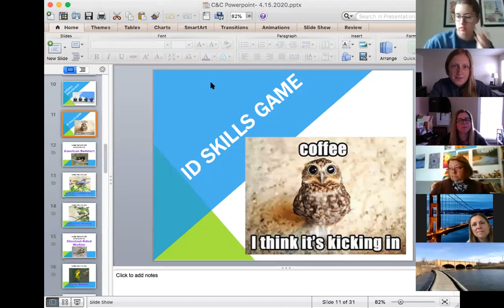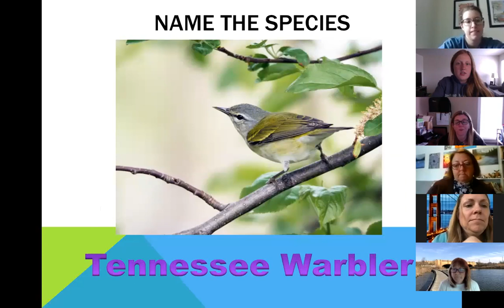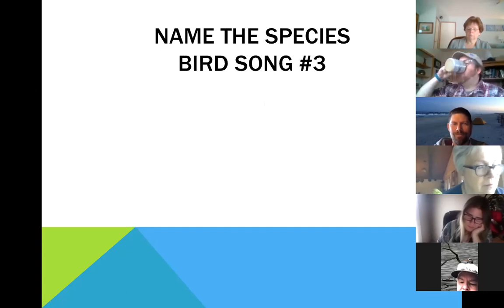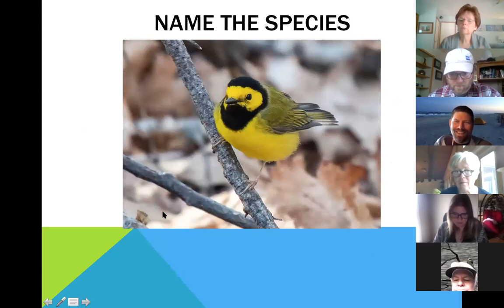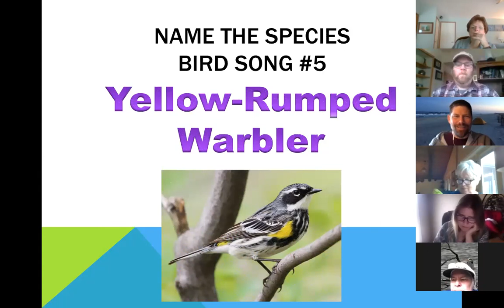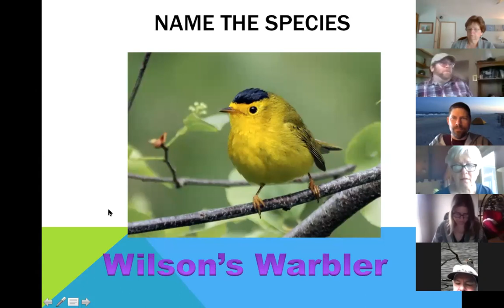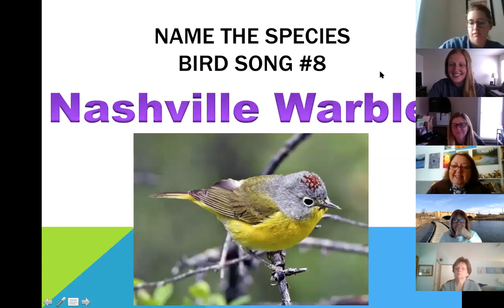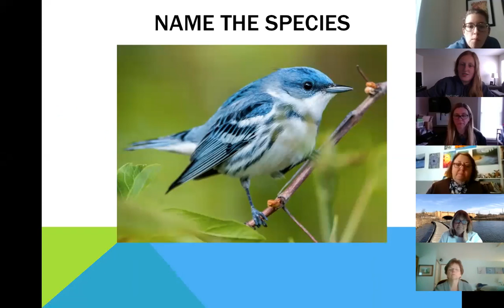Coffee & COrVIDs: April 15th, 2020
Song mnemonic game, new species sightings, area suggestions, and a warbler song and picture ID quiz at the end!

Start your day with Indiana Audubon every Wednesday in April, at 10am Eastern.

Indiana Audubon Society's Coffee & COrVIDs Session